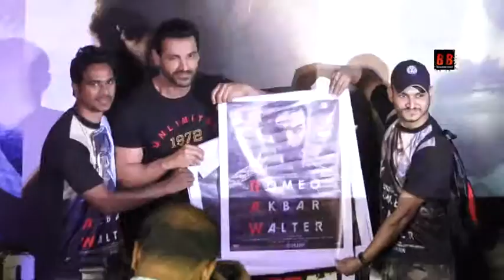Trailer Launch Of Film Romeo Akbar Walter Raw With John Abraham, Jackie Shroff